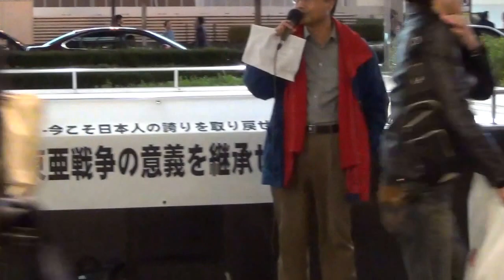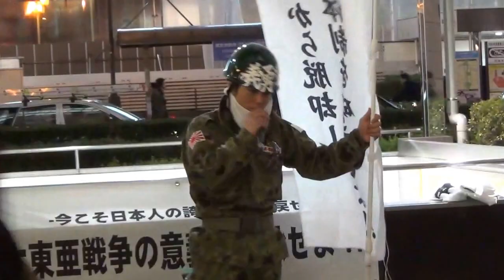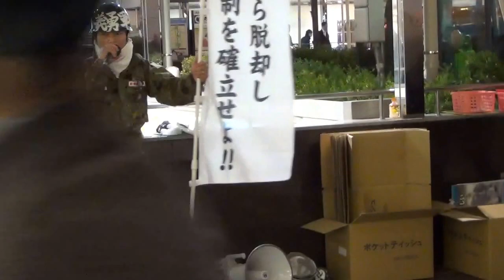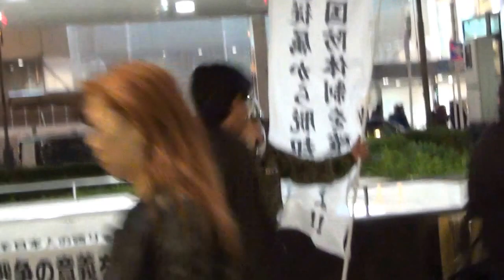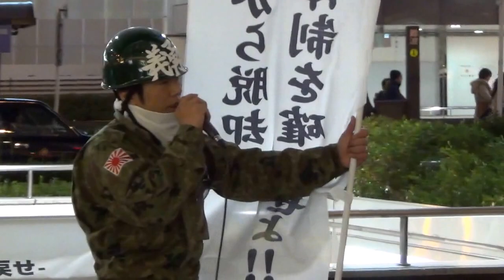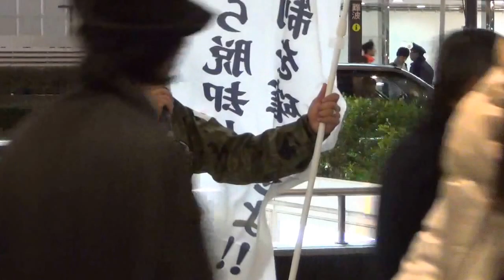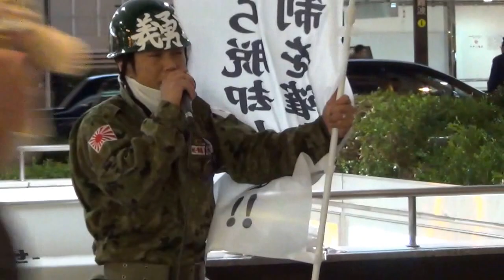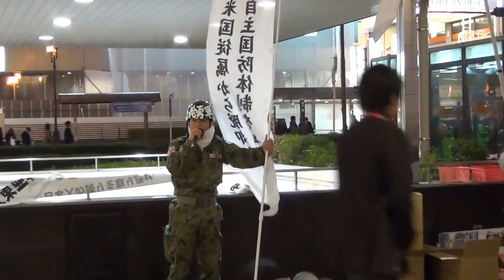【十二・八 関西反米集会】 統一戦線義勇軍関西管区主催 5/5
大東亜戦争開戦の日の今日、自存自衛と亜細亜植民地解放の為の戦いに、やむにやまれず突入していった先人達の思いと、当時の我が国を取り巻く欧米蘇の暗躍陰謀の背景を今一度思い起こす時、　現代の我々は改めて尊い父祖の魂に触れることができた気がします。